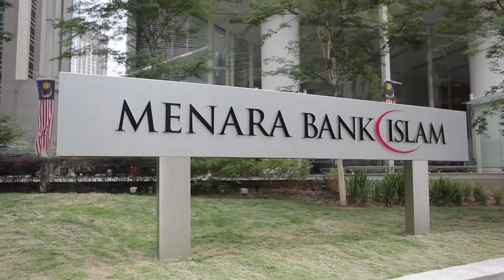myWakaf video - Waqf (CEO Bank Islam Malaysia Berhad)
Waqf, under the purview of State Islamic Religious Council (SIRC) is an important tool of financial inclusion and economic growth. To maximize its potential, Waqf needs to be managed efficiently and professionally.